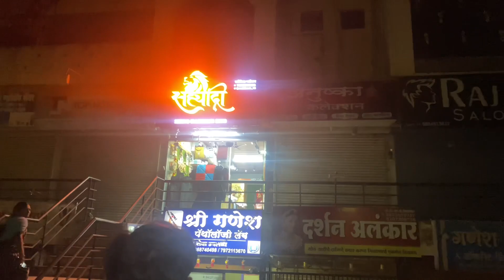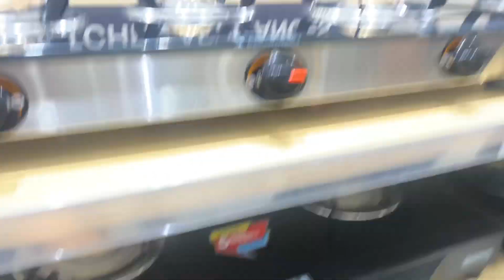Makarsankranti special vlog ❤️🪁navin kahi tari ghetla ✌🏻 | aarohi chaudhari | dailyvlogs